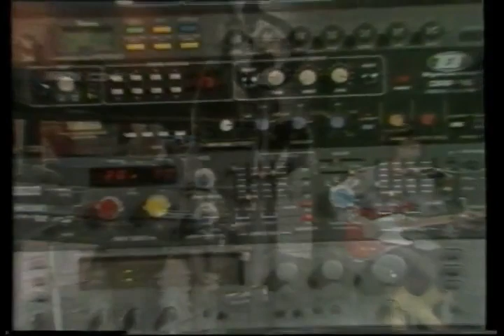Luis Alberto Spinetta/Charly García - "Rezo por Vos" - Cable a tierra, Canal 7-1985 (Video)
Presentación del tema "Rezo por vos", en el programa "Cable a tierra" de Pepe Eliaschev.